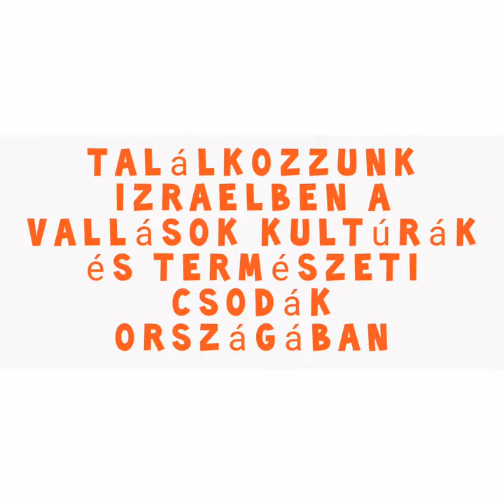Idegenvezetővel Izraelben, a kulisszák mögött.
Bodrogi Zsuzsa, Grünhut Éva és Szalai Viktor idegenvezetők. Hungarian-Israeli tour guides/ מורי דרך בישראל